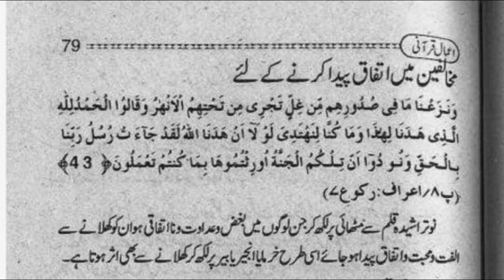jhagra khatam karne ka wazifa,jhagra hamesha ke liye khatam, by hazrat molana ashraf ali thanvi